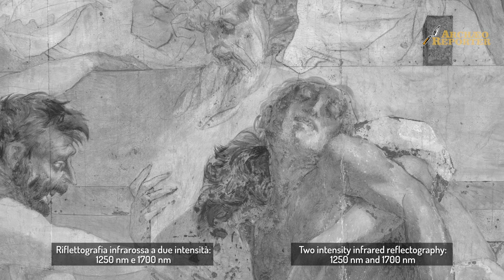Il ritorno di un capolavoro assoluto: Rosso Fiorentino a Volterra, la Deposizione restaurata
Il capolavoro artistico della Deposizione dalla croce di Rosso Fiorentino è stato restaurato con successo ed è nuovamente esposto a Volterra, APPROFONDISCI

L'intervento durato due anni. Il restauro è stato reso possibile grazie al sostegno finanziario della Fondazione Friends of Florence, con contributi significativi da parte di John e Kathe Dyson e della Alexander Bodini Foundation.